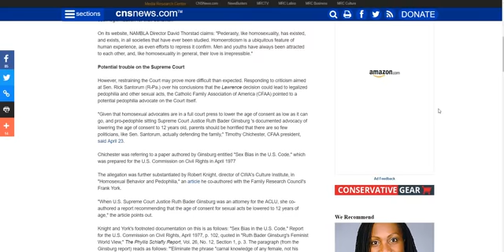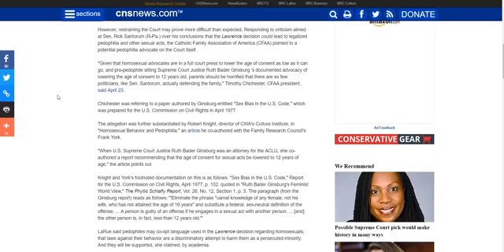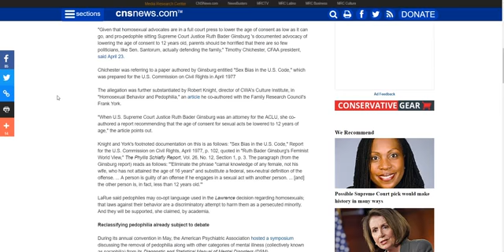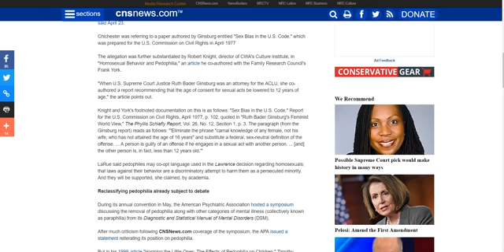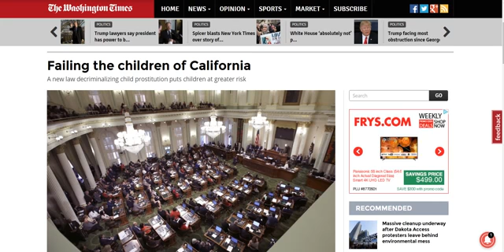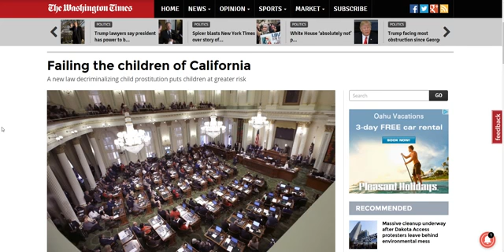Pizzagate Shocking Supreme Court Justice Thinks 12 Should Be Age Of Ual Consent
6. 북한 김정남 피살 다음 타겟 김정철 김정철 행방묘연 North Korean Kim Jong-nam S Slaughter Next